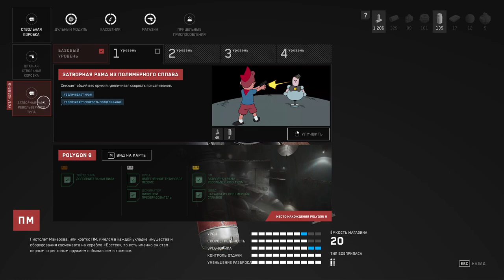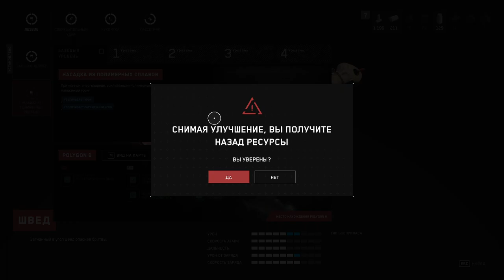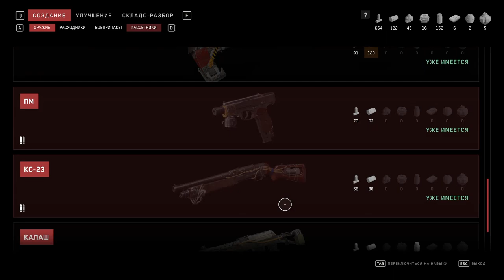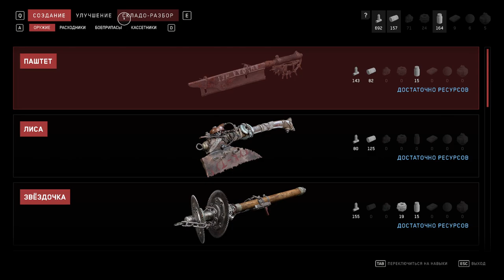Atomic Heart - Часть 20/33 - Полигон №2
= Краткое содержание =
В этом эпизоде майор Нечаев похулиганит на деревне, заберётся то в тёмный подвал, то в светлую башню, устроит аварию подлодки на дороге, и зависнет с предателем Петровым...

= Прохождение =
00:00 - комната безопасности
03:55 - выходим в жестокий мир советской деревни
13:45 - осматриваемся по камерам
16:40 - комната безопасности
30:20 - осматриваемся по камерам, изучаем деревню
36:40 - комната безопасности
43:25 - Полигон №2
45:40 - ящик
47:20 - тестовая комната №2.1
47:55 - ящик
53:10 - ящик Лутягина с ЭМ-поляризатором для ПМ
54:20 - ящик
55:40 - тестовая комната №2.2
1:08:20 - ящик Лутягина с экспансивным преобразователем для шотгана
1:08:40 - тестовая комната №2.3
1:11:50 - ящик Лутягина с деталями для "снежка" и калаша
1:12:10 - комната безопасности
1:16:30 - эпичный выход из Полигона №2
1:18:55 - обзор с высоты  на деревне
1:21:12 - Петров опять макронит

= Разговор с трупами =
33:35 - мёртвый бюрократ

= Баги =
15:10 - минорный баг: метка взаимодействия видна поверх всего
28:15 - минорный баг: NPC утонул в кровати
59:43 - геймплейный баг: лазеры убивают, хотя до этого объясняли, что можно через них проходить
1:11:00 - минорный баг: упавший предмет может провалить тебя через уровень
1:15:20 - мажористый баг: револьверная насадка для ПМ двигается независимо от ствола
1:21:55 - критический баг: игра выпала в осадок от эмоционального состояния Петрова